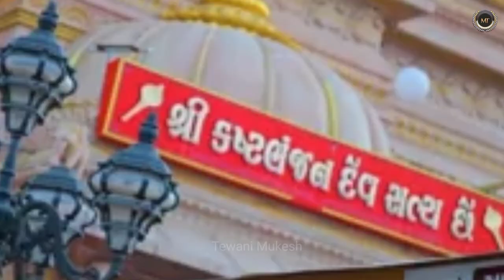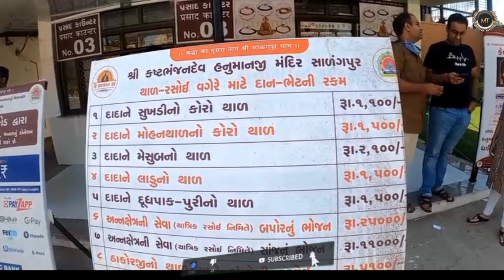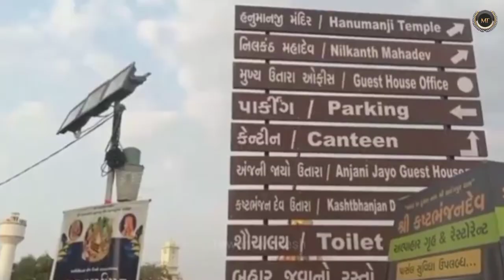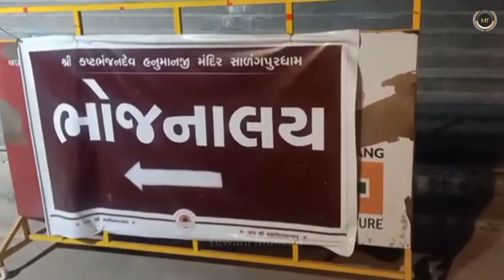sarangpur Hanumanji Mandir । Kashtabhanjan temple । Kashtabhanjan Hanuman sarangpur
सारंगपुर श्री कष्टभंजन हनुमानजी मंदिर । Sarangpur hanumanji mandir । Sarangpur hanumanji aarti

VAddress :
Shree Kashtabhanjan dev Hanumanji Mandir
P.O.Salangpur (Hanuman Tal:Barwala, Dist, Sarangpur,
Gujarat 382450
GJ SH5, Nani Bhamti, Gujarat 396580

Parking Fees: Free
TEMPLE TIMINGS: 5:00 AM to 12:30 PM
3:30 AM to 09:00

सारंगपुर का मंदिर  प्रसिद्ध धाम है, जो गुजरात के बोटाद तालुके में स्थित है सारंगपुर धाम की स्थापना 1905 में श्री गोपाल नंद स्वामी द्वारा की गई थी उस समय यह गांव शापित था इस गांव में तकरीबन 3 साल तक अकाल पड़ा था क्योंकि इस गांव पर शनिदेव का प्रकोप था उनदिनों बोटाद में गोपाल नंद स्वामी आए हुए थे उस समय के राजा श्री वाघा खाचर और गांव के  लोग जाके गोपाला स्वामी को सारंगपुर में ले आए और  यहां पर हनुमान जी महाराज की स्थापना करवाई गोपाला स्वामी ने कष्टभंजन हनुमान जी महाराज की मूर्ति  में अपने दिव्य दृष्टि से जान फूंक दी, हनुमान जी महाराज सबके कष्ट को निवारण करते हैं इसी लिए इस जगह का नाम पड़ा श्री कष्टभंजन देव हनुमानजी, वर्तमान समय में यहां पर कष्टबंजन देव हनुमानजी  का बहुत बड़ा मंदिर है हनुमान जयंती के दिन सारंगपुर में किंग ऑफ सारंगपुर की तकरीबन 56 फीट ऊंची  पंच धातु से बनी हुई प्रतिमा का अनावरण किया गया है

sarangpur hanumanji aarti
sarangpur hanumanji mandir
sarangpur hanumanji mandir live
sarangpur hanumanji mandir live darshan
sarangpur hanumanji mandir aarti, sarangpur hanumanji mandir status
sarangpur hanumanji mandir history
sarangpur hanumanji mandir video
sarangpur hanumanji mandir new murti
sarangpur hanumanji mandir itihas
sarangpur hanumanji mandir ahmedabad
सारंगपुर श्री कष्टभंजन हनुमानजी मंदिर
श्री कष्टभंजन हनुमानजी मंदिर सारंगपुर
સારંગપુર હનુમાનજી
સારંગપુર વાળા હનુમાન દાદા
sarangpur hanumanji mandir
salangpur
swaminarayan
jay ho
King of salangpur
King of sarangpur
travel vlogger Mukesh Tewani
kashtabhanjan dev
કષ્ટભંજન દેવ
Hanuman ji status
king of salangpur
king of salangpur hanuman
Hanuman statue
king of salangpur project
king of sarangpur hanuman
king of sarangpur status
salangpur hanumanji
the king of sarangpur
salangpur dham
sarangpur dham
people and vlogs
travel vlogs
travel vlogger
traveling